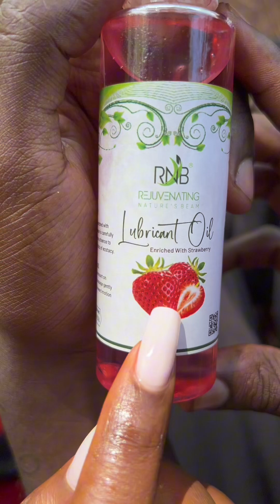Ginonyore ameletea kamsoo kalubrucant from tata wa murio